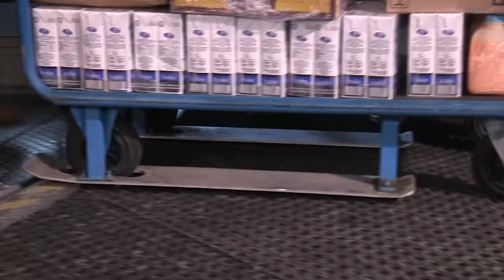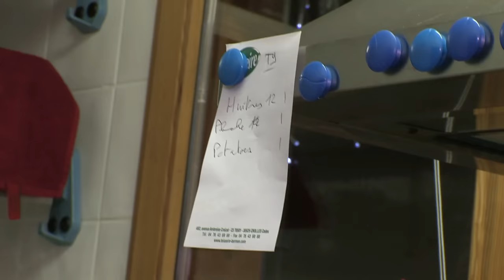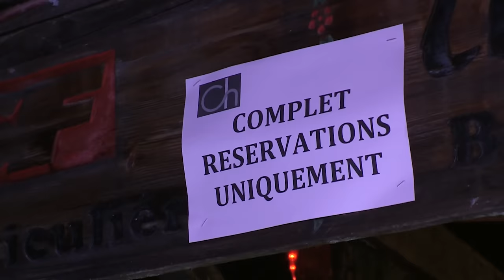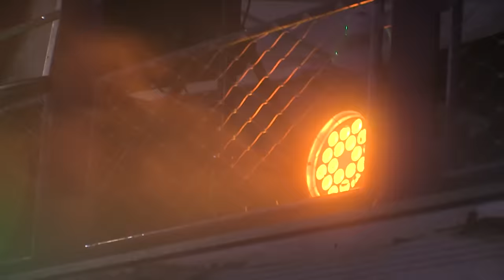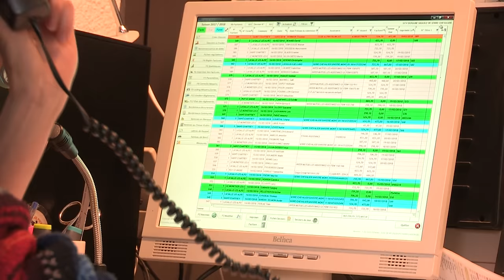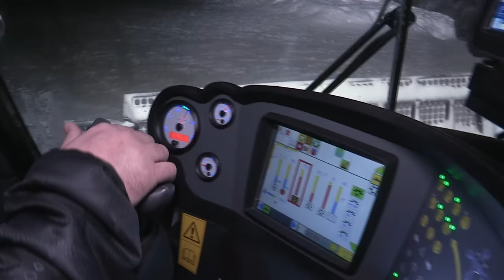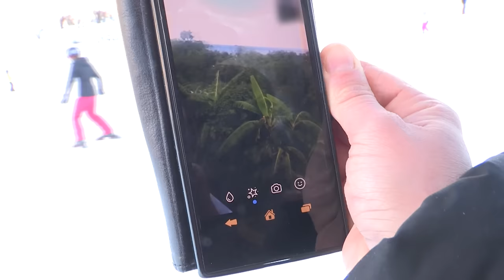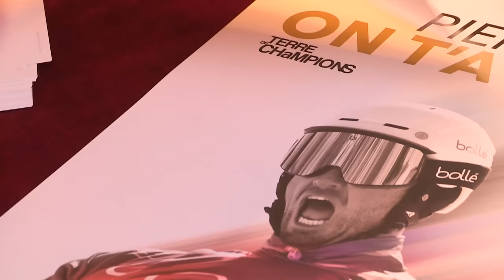Hautes-Alpes : enquête sur une station hors norme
Les stations de ski mettent de plus en plus de moyens pour fidéliser la clientèle. Parmi ces stations, Serre Chevalier dans les Alpes du Sud tire son épingle du jeu. Découvrez les coulisses d’une station de sports d’hiver.